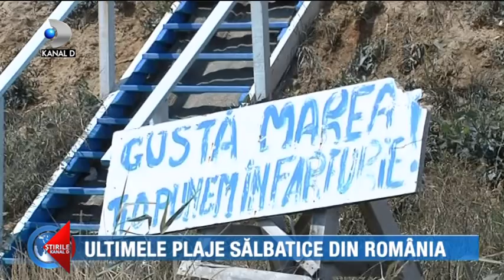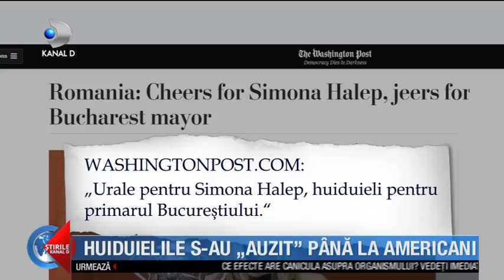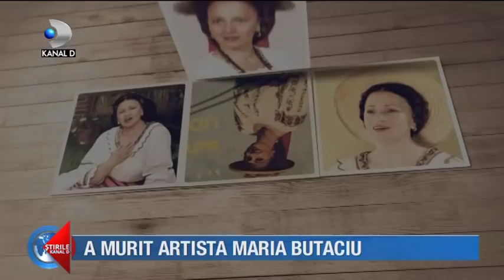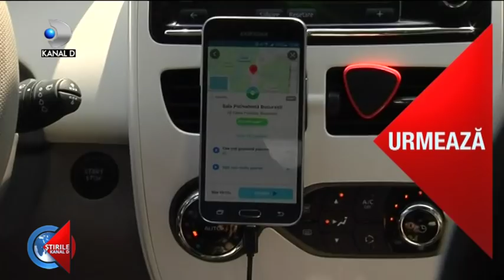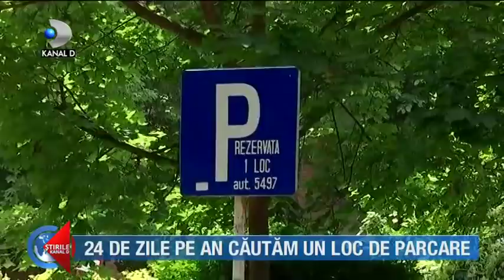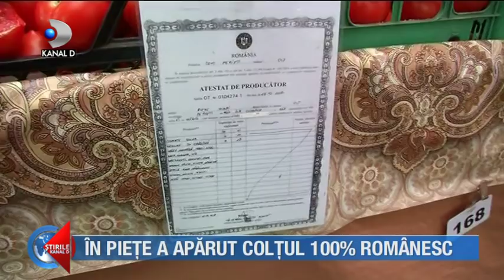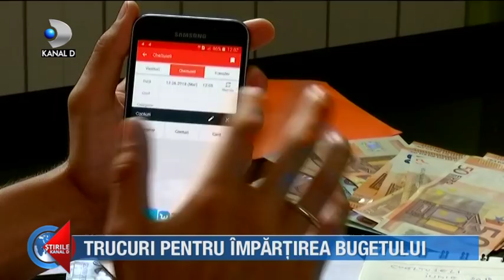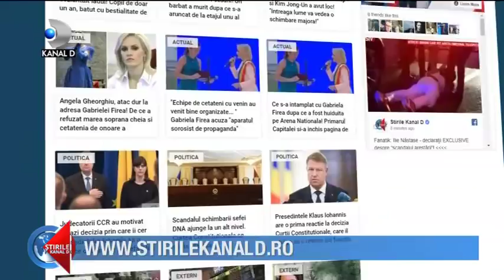Stirile Kanal D (12.06.2018) - A murit artista Maria Butaciu! Editie COMPLETA